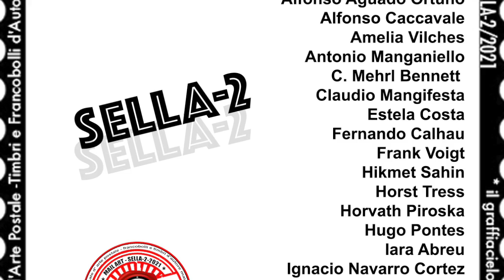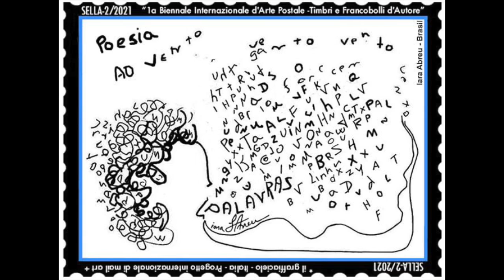Sella-2/2021-Serie N°7-1°Biennale Internazionale Francobolli d'autore MAI VISTI- il graffiacielo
Questo video riguarda SERIE 7